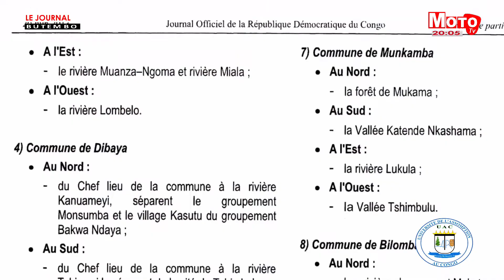LE JOURNAL DU 9 OCTOBRE 2020 SUR MOTO TV